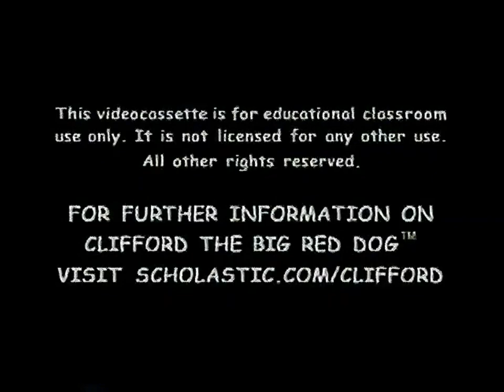Opening/Closing to Clifford the Big Red Dog: A New Friend 2002 Classroom Screening VHS | BC&TWFTW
I haven't seen anyone on YouTube doing the Opening/Closing to this RARE Screening VHS (not even in camera quality). So here's the Opening/Closing to this tape for the FIRST-TIME EVER!!!

Distributor: Scholastic

But if you REALLY don't want to, thanks for supporting the channel by watching my content regardless!